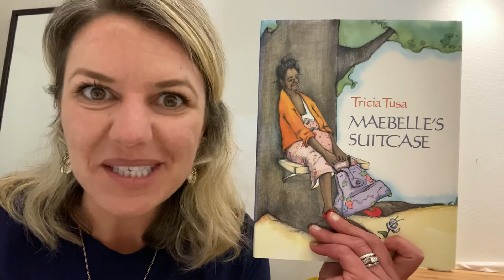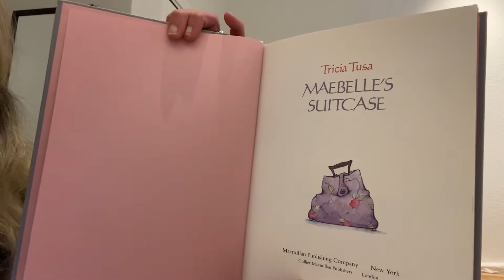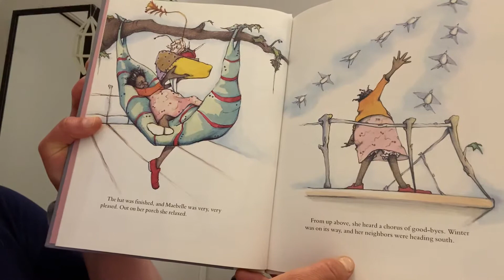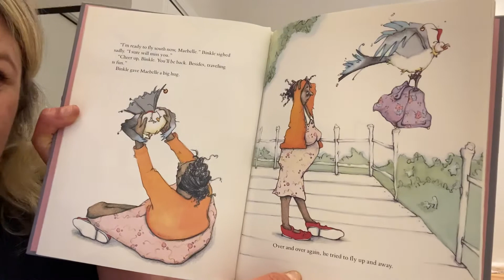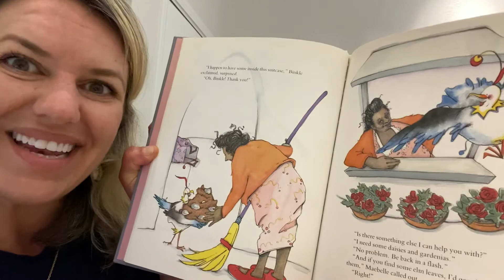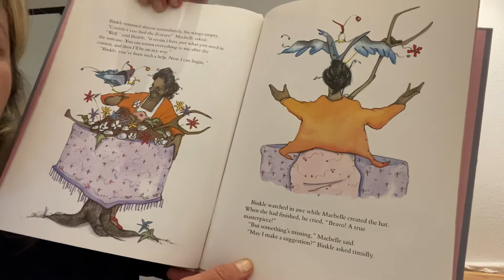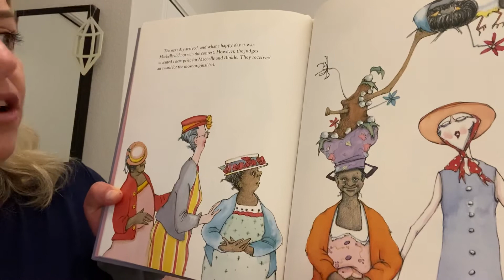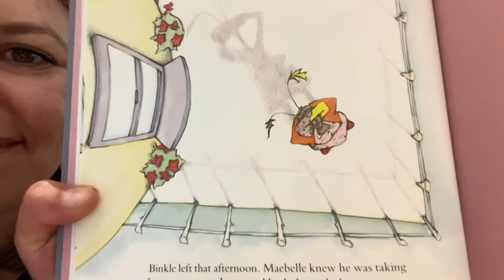Maebelle’s Suitcase by: Tricia Tusa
Read by Mrs. Manning 5/28/2020